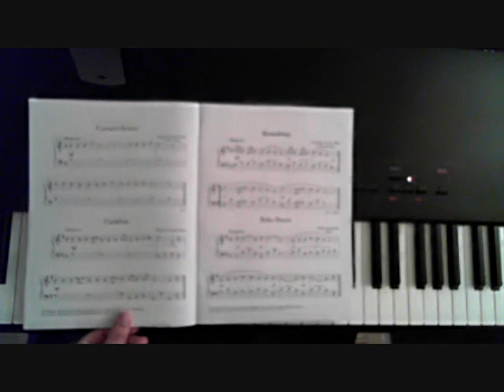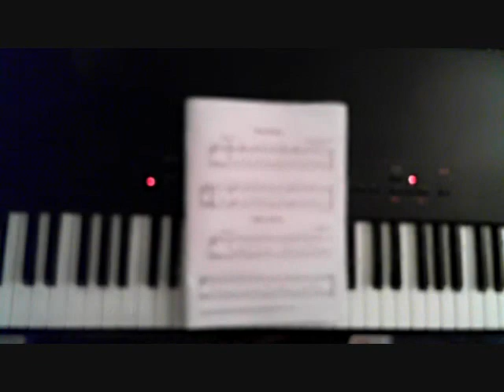How to Play "Echo Dance" (Intro Classics to Moderns)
From the introduction level of the  "Classics to Moderns" series published by Amsco Publications. These videos are intended as a step by step assistance in learning the music from this book on the piano or keyboard.

It should be noted that these videos are in no way supposed to replace traditional private piano lessons - they are simply a supplement for those students who benefit from visual learning.